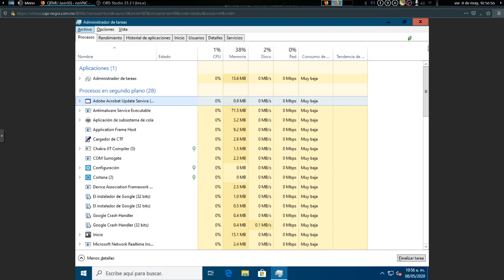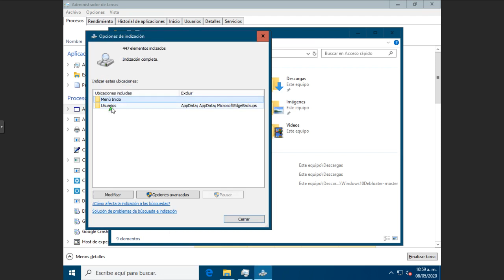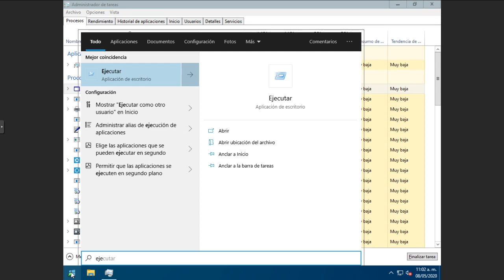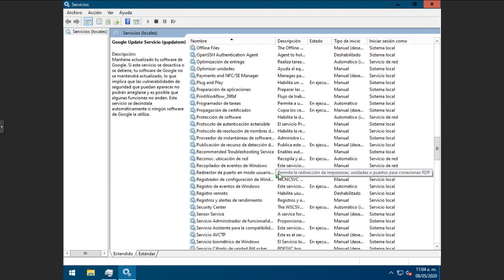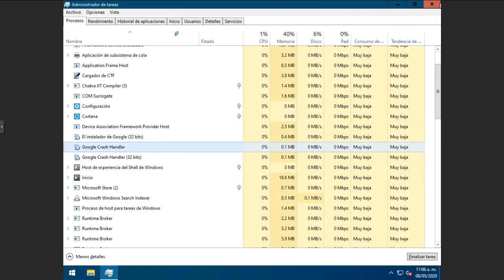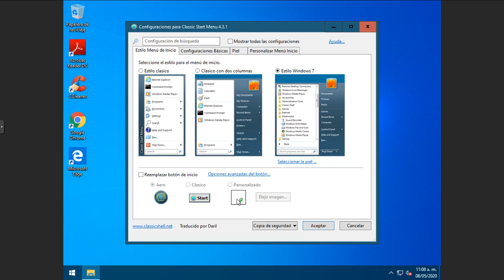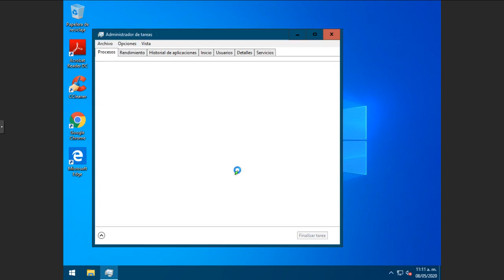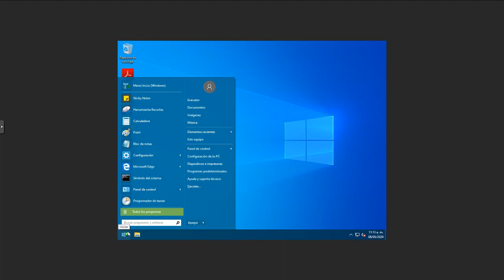Optimización de Windows 10 parte final (services.msc y Classic Shell)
En esta ultima parte del video muestro como detener procesos desde el programa de services.msc que nos pueden ayudar a mejorar el encendido de nuestro equipo así como la optimización de recursos del sistema operativo para el uso al cual le damos, así mantenemos nuestro equipo mucho mejor y nos dará el máximo potencial